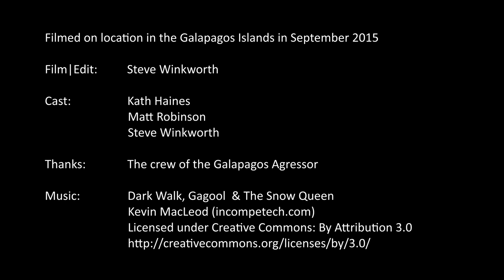Galapagos Islands - September 2015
Dive trip to the Galapagos Islands in September 2015 on the Galapagos Aggressor